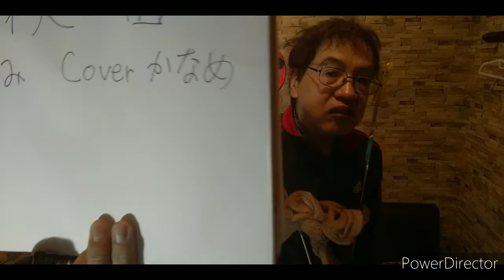北川かつみさんの男秋田を原曲キーで歌いました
パソコンの調子が悪くスマホでアップしました。やりなれてないので苦労しました。ちなみに僕は雪かきはやったことがありません。